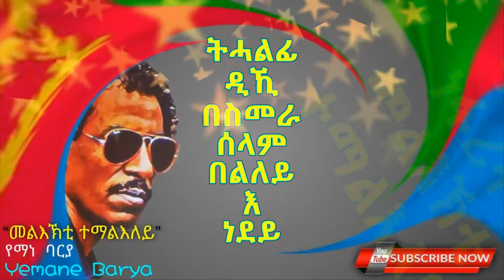የማነ ገብረሚካኤል (ባርያ) - Yemane ghebremichael (Barya) - መልእኽቲ ተማልእለይ with Lyrics / ግጥሚ